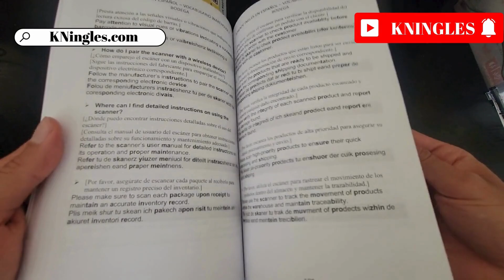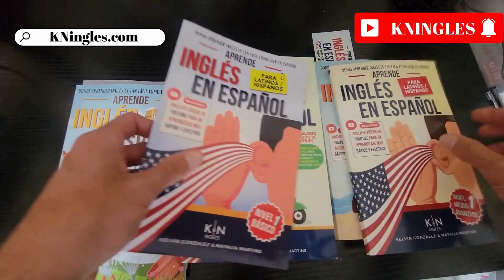Cómo pronunciar: "Emergency light" "Luz de emergencia" en inglés Americano con ejemplos.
Aprende a decir: "Luz de emergencia" en inglés: Pronunciación, sílabas, IPA, Acento y ejemplo real.
👉 CÓMO SE DICE "Luz de emergencia" en inglés correctamente,
👉 CÓMO DECIR: "Emergency light" EN INGLÉS AMERICANO,
👉 SÍLABAS Y ACENTUACIÓN EN: "Emergency light",
👉 "Emergency light" SEGÚN EL IPA ALFABETO FONÉTICO INTERNACIONAL,
👉 EJEMPLO REAL EN INGLÉS DE: "Emergency light",
👉 "Emergency light" POR HABLANTES NATIVOS.

👇 APRENDE INGLES EN ESPAÑOL (GUÍAS DE ESTUDIO): 👇